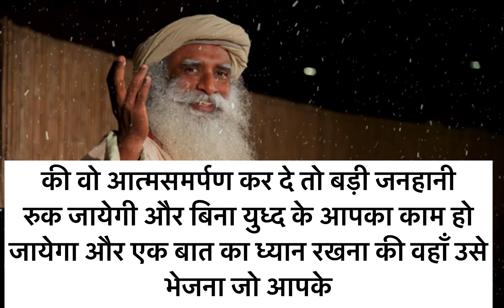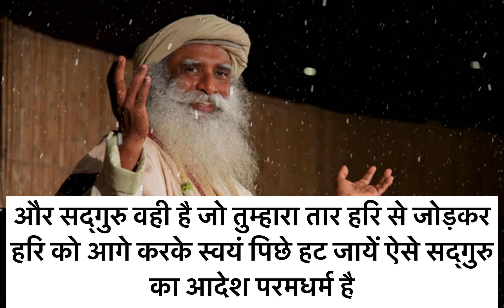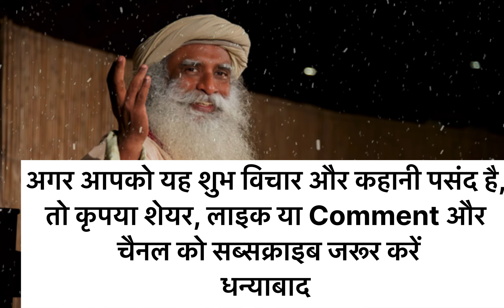सुलझन के लिये सद्‌गुरु की बुद्धि से चलो || जीवन में कभी कोई उलझन नहीं होगी -इस कहानी को जरूर सुने